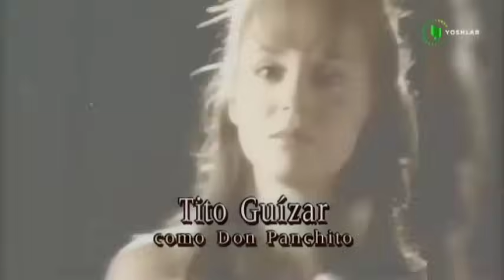Yolg'on asirasi 3-qism serial / La usurpadora / Paola Paulina O'zbek tilida tarjima kino seriallar